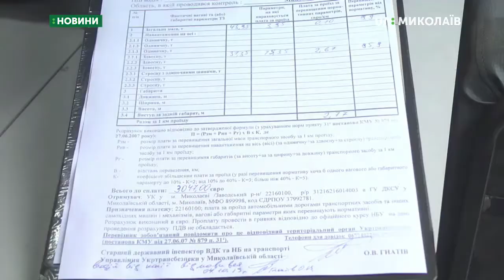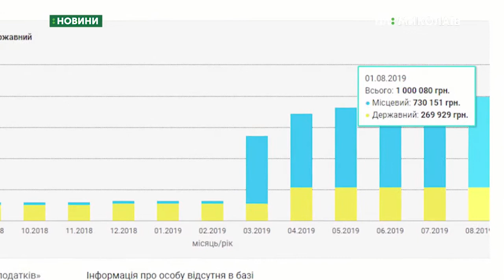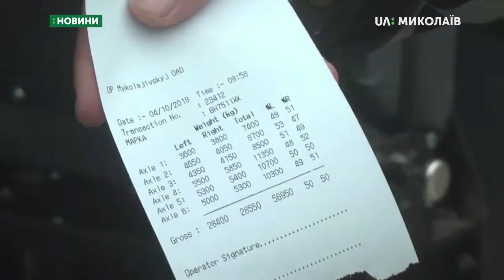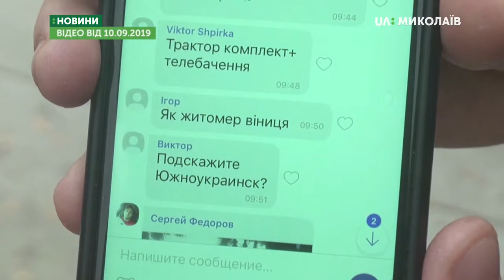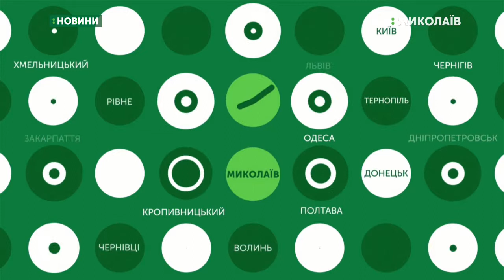08.10.2019. Новини. 08:00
Новини
Інформаційна картина дня (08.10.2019) поглядом кореспондентів телеканалу UA: Миколаїв (випуск новин — 08:00):
- майже 600 тисяч євро штрафу нарахувала «Уктрансбезпека» Миколаївщини водіям, які порушували норми вагового контролю.